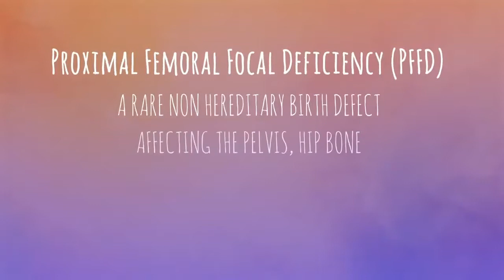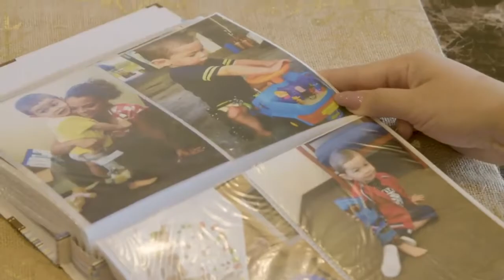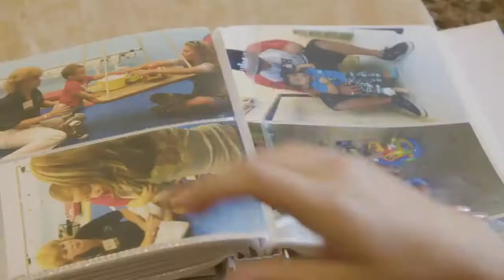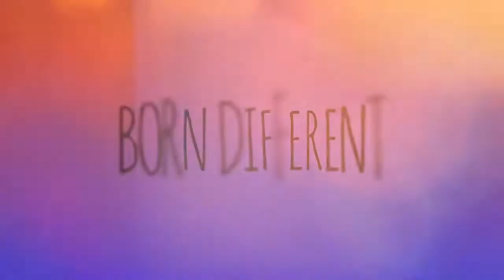ABD'Lİ ENGELLİ ÇOCUK